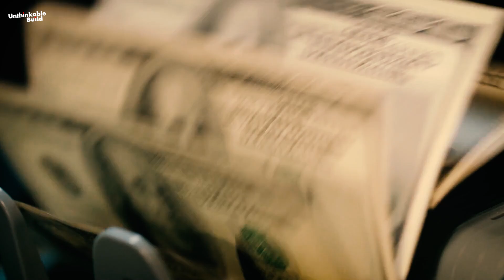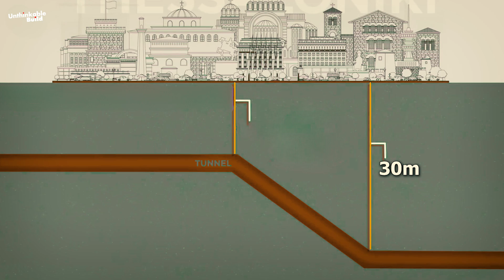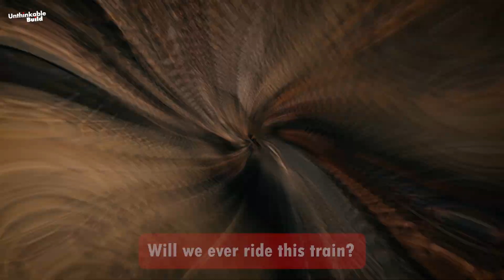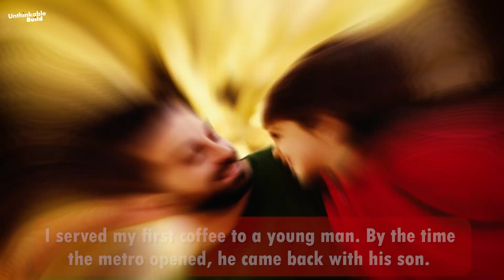The Metro That Dug Up an Ancient City | Thessaloniki's 30-Year Miracle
Discover the incredible true story of Thessaloniki’s metro, a project that took over 30 years to complete because the city literally stood on a buried empire. From 300,000 priceless artifacts to ancient Roman roads and Byzantine mosaics, engineers and archaeologists faced impossible challenges building a modern subway while preserving thousands of years of history.

This is the story of delays, debates, and discoveries that transformed a metro project into one of Greece’s most extraordinary engineering and archaeological feats. Watch as Thessaloniki’s underground city comes to life, blending modern transit with ancient wonders.